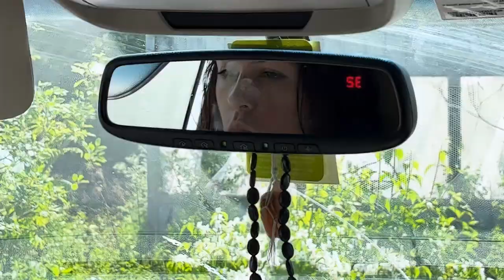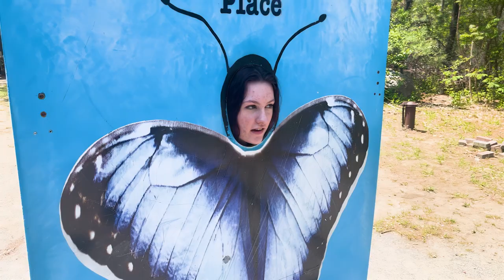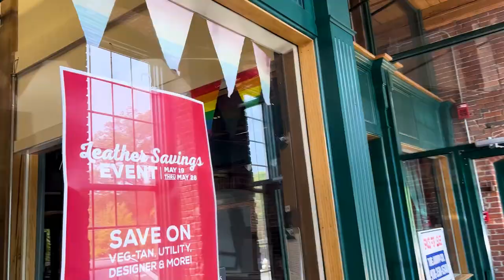we went to a butterfly sanctuary for senior skip day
thank u to liz & kip for letting me do this silly vlog :D

none of the music in this is mine !